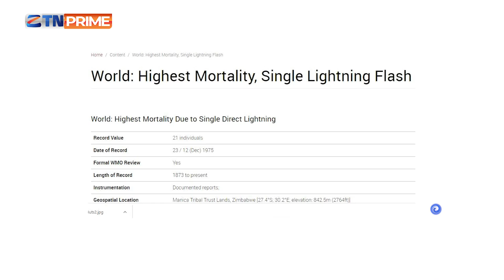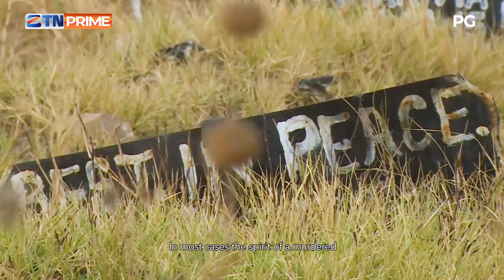Munhava Munei? | ZTN PRIME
THE STORY OF MHENI (lightning)

Sekuru Shumba Narrates How He Uses Nature To Strike An Enemy.